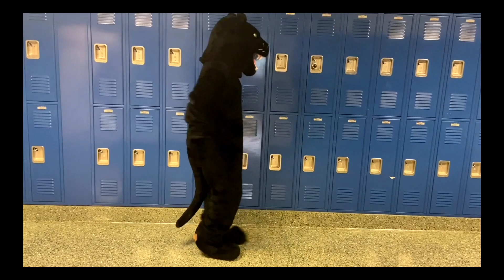Morning Announcements 2/9/23